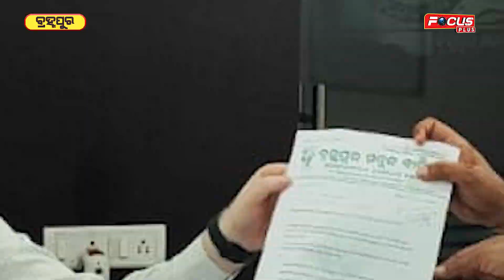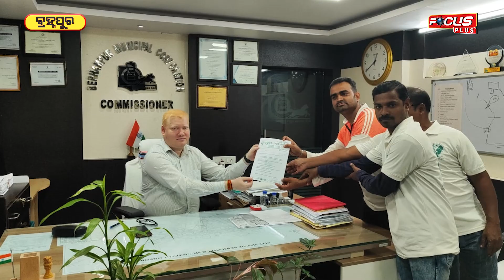ବ୍ରହ୍ମପୁରରେ ସବୁଜ ବାହିନୀ ପକ୍ଷରୁ ଗଛ ସୁରକ୍ଷା ନେଇ ଦାବିପତ୍ର ପ୍ରଦାନ